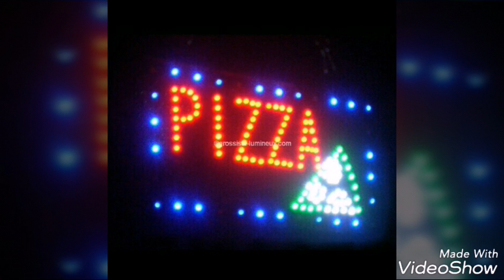Docteur Thomas samba-kouni(haïnazaridjiliya)